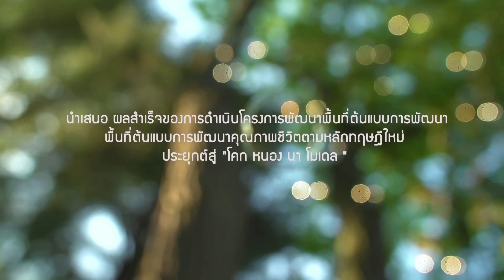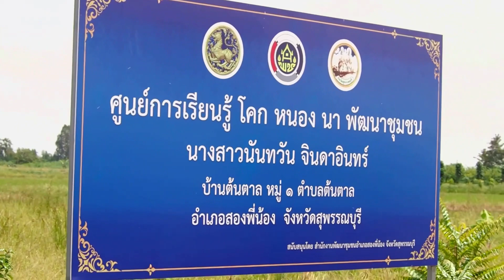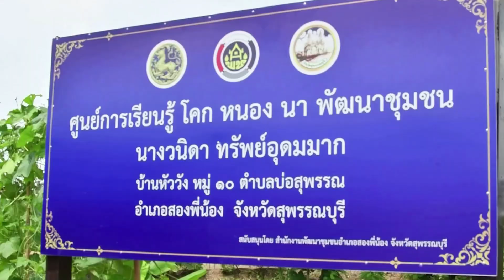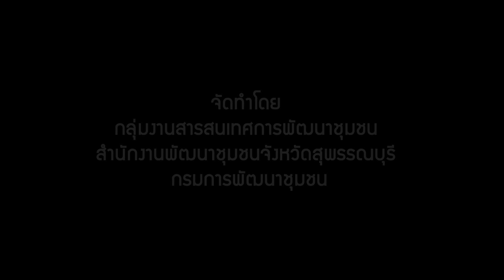โคก หนอง นา อ.สองพี่น้อง และ อ.อู่ทอง จ.สุพรรณบุรี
สำนักงานพัฒนาชุมชน จังหวัดสุพรรณบุรี นำเสนอ ผลสำเร็จของการดำเนินโครงการพัฒนาพื้นที่ต้นแบบการพัฒนาพื้นที่ต้นแบบการพัฒนาคุณภาพชีวิตตามหลักทฤษฎีใหม่ ประยุกต์สู่ "โคก หนอง นา โมเดล " พื้นที่อำเภออู่ทอง และอำเภอสองพี่น้อง
ณ พื้นที่แปลง
1.แปลงบ้านต้นตาล ต.ต้นตาล
2.แปลงไร่จอมยุทธ์  ต.หนองบ่อ
3. แปลงบ้านหัววัง   ต.บ่อสุพรรณ
4. แปลงบ้านรางยาว ต.สระยายโสม

วิถีเมืองเหน่อ..สุพรรณบุรี บำรุงสุข Change for Good